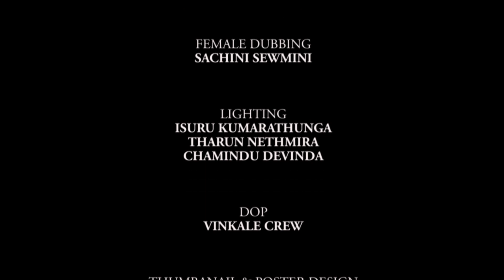The Thief | Sinhala Mini Web Series Ep:01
සබඳ අප සියල්ලෝම හොරු වෙමු

Starring - Hasidu Sulakshana
                 Yugantha Rathnaweera
                 Janitha Rathnayake
                 Pathum Piyumal
                 Nadeesha Sewmini

Dop - Vinkale Crew
Art Director - Isuru Kumarathunga
                        Hasidu Sulakshana
Makeup - Janitha Rathnayake
Lighting - Isuru Kumarathunga
                 Tharun Nethmira
                 Chamindu Devinda
Female Dubbing - Sachini Sewmini
Thumbnail & Poster Design - Janitha Rathnayake
Concept & Story - Yugantha Rathnaweera
                                Jayani Ekanayake
Colorist & Intro Design - Janitha Rathnayake
Editor - Chamika Madushanka
Written by - Jayani Ekanayake
Directed by - Janitha Rathnayake

Special Thanks - Kaveen Kalhara
                              Kanishka
                              Nimal Keerthi
                              Parents of Vinkale Crew